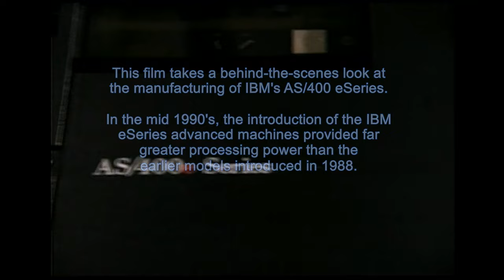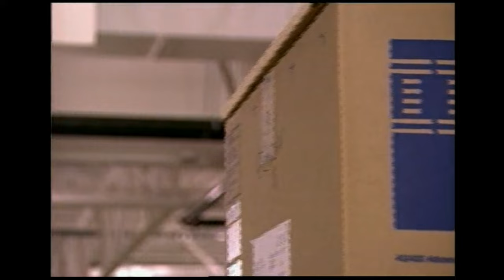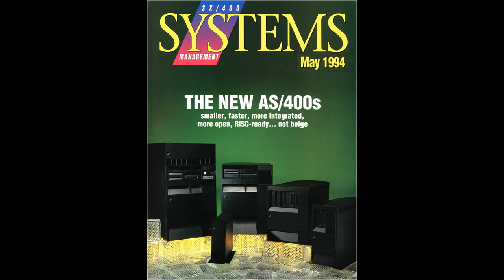LOOK INSIDE an IBM Server Factory, Behind the Scenes Rochester MN (AS/400 computers) eSeries 1990s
IBM Computer History:  Today we Look INSIDE an IBM Server Factory, Behind the Scenes Rochester Minnesota (AS/400 computer family).  In this film we explore behind-the-scenes at the manufacturing process for the IBM AS/400 eSeries.  Originally introduced in 1988, the mid-1990’s saw the introduction of the IBM eSeries advanced machines, which had  far greater processing  power than the original 1988 models.  (no narration)

The AS 400 eSeries - Toronto User's Group (good info)